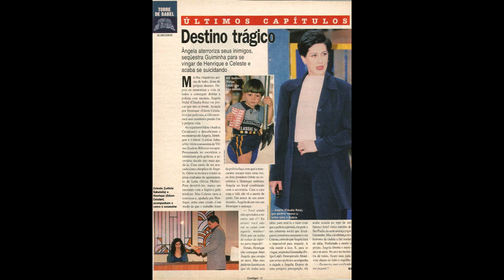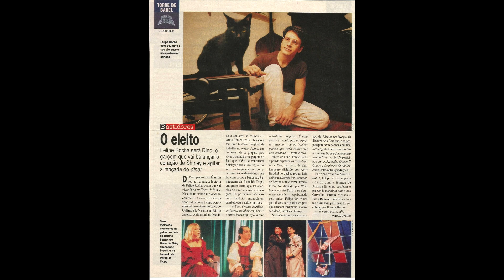ESPECIAL - 'TORRE DE BABEL' | Você viu a novela ontem?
Olá, novelovers!
Há 25 anos estreava a "verdadeira, forte e emocionante" Torre de Babel. Vem saber as curiosidades de bastidores dessa novela polêmica!

Ajude o canal com qualquer valor enviando um PIX para: 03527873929